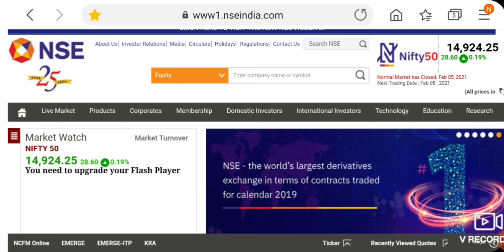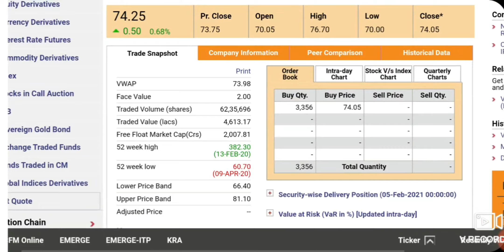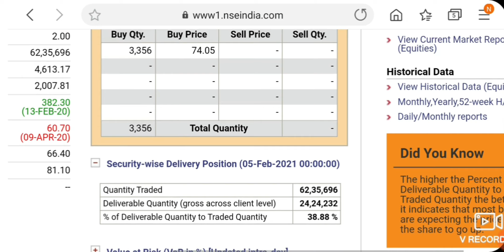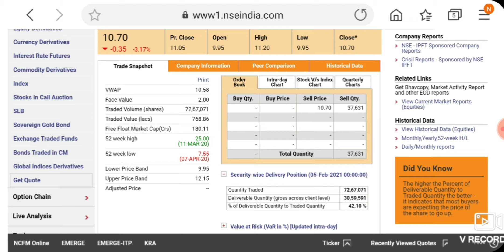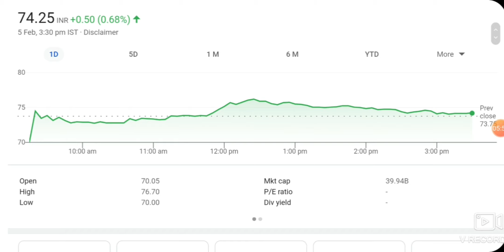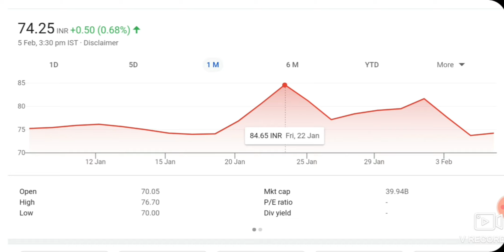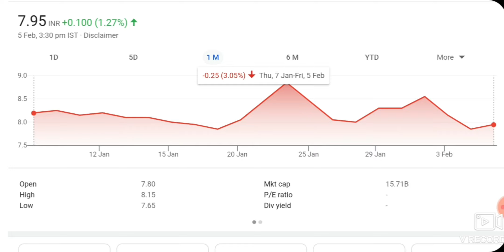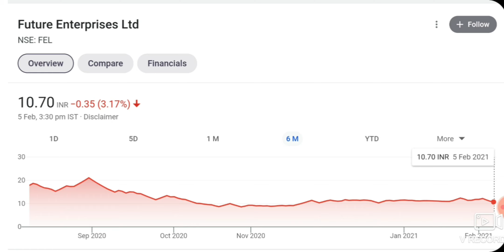FUTURE RETAIL SHARE NEWS | FUTURE ENTERPRISES SHARE NEWS | FUTURE & RELIANCE DEAL NEWS | NIFTY